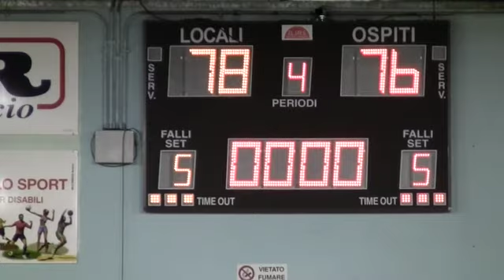2016#02#28#ADIL OLEGGIO MAGIC BASKET#ASD BENEDETTO XIV 2011#Campionato#24 oleggio15 ba